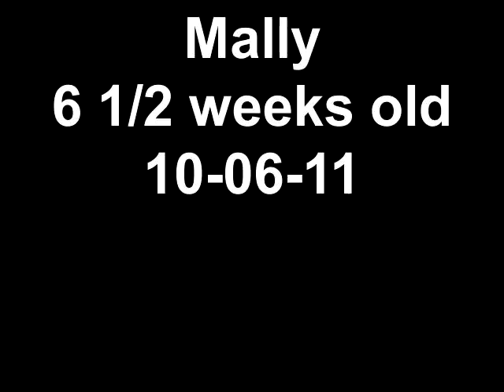Mally the Mi-Ki 6 1/2 weeks old 10-06-11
Created on October 6, 2011